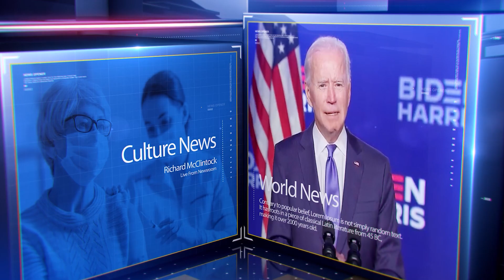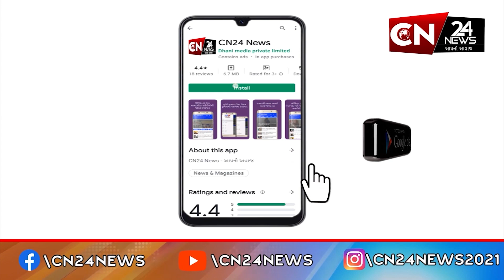ગુજરાત : રાજ્યમાં દર કલાકે 9 લોકોને આવે છે હાર્ટ એટેક